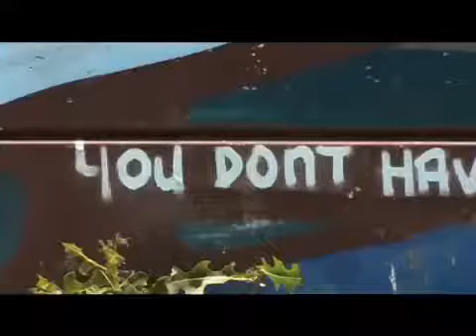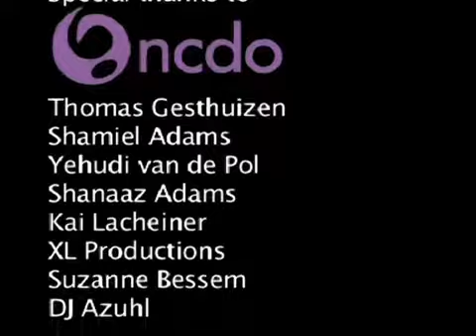My Hip Hop: Cape Town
Cape Town MCs Take Over the Streets of Mitchells Plain in an impromptu night-time Cypher. Featuring; J Carter Sebastian BeArtRap Lui Aliam Amy Brown Kamo Smash J Dubz.

For a youth project I went ot Cape Town. It is the short version. We decided to start the dance with a little story. By the chance i met a great stuntman and he helped me by the choreography.